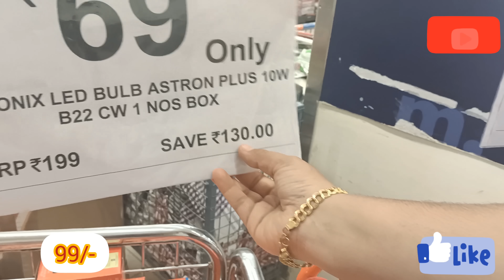😍DMART latest offers, online available|| on new arrivals, organizer, kitchen products cheapest price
😍D MART latest kitchen products||Dmart stainless steel,Non stick, Cookware, Glass Container, online

Dmart latest offers on new arrivals, organisers, kitchen products, decor, cheap & useful household

Dmart
dmart
Dmart latest tour
Dmart organisers
Dmart kitchen products
Dmart haul
dmart tour
dmart stationary
dmart glass
dmart clothing
dmart cheap offers
best offers
kitchen organization
cheap kitchen products
cheap organisers
Reliance Smart
latest haul
dmart ceramic
Super 99
Market 99
Reliance fresh
Latest offers
Super markets
latest kitchen
space saving containers
storage baskets
kitchen gadgets
shopping vlog
Kitchen gadgets
kitchen storage containers
baskets
crockery
online shopping
flipkart
alibaba
Amazon latest kitchen
unique kitchen-ware
smart organisers
Smart kitchen products
home centre
home center